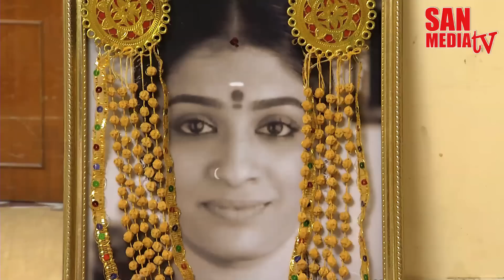BOMMALAATAM - பொம்மலாட்டம் - Episode 704 (25/04/2015)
Technicians List:

Produced by /
A.Gurubaran,
Director,
SAN MEDIA LIMITED.

Director / Mr. Stalin
Music / Dhina
Screen Play /Mr. S. Selvam
Dialogues / Mr.Nandhan Shridhar

இயக்கம் / திரு. ஸ்டாலின்
திரைக்கதை / திரு. S.செல்வம்
வசனம் / திரு.நந்தன் ஸ்ரீதரன்